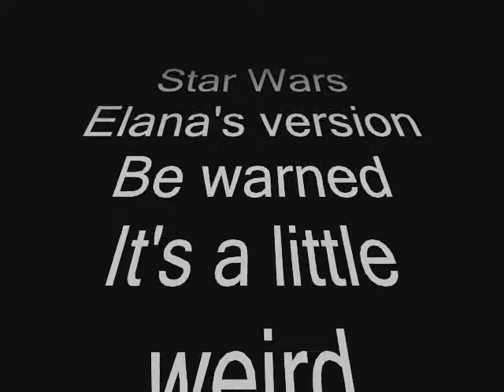Star Wars Part 1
I never actually saw the movie Star Wars, but I saw the movie Space Balls, so I based this on it. Me and my sybs were hyper so we decided to make a movie, and I know that you may find this pointless,but so do I, so ya. Sit back relax and attempt to enjoy!